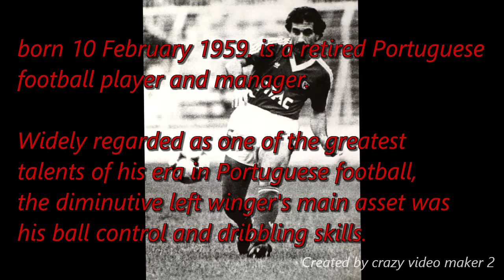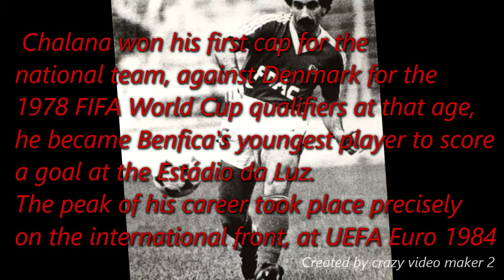Fernando Albino de Sousa Chalana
Left winger with great ball control one of the best PORTUGUESE football players.